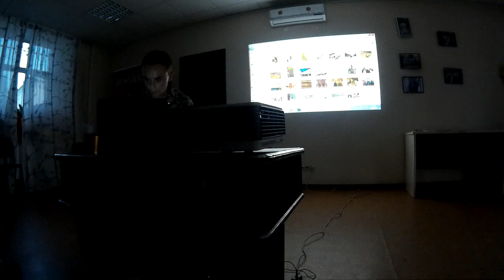Встреча на тему: Полгода жизни в странах Юго-Восточной Азии! Инструкция по Азии!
Запись со встречи клуба benjoy 28.05.15.
Полгода жизни в странах Юго-Восточной Азии! И вся правда и неправда об Юго-Восточной Азии. Инструкция по Азии!
Юго-Восточная Азия (ЮВА) – рай для самостоятельных путешественников. Но, как и в любом раю, здесь есть свои тонкости, нюансы и подводные камни. На нашей встречи вы и узнаете о многих тонкостях, а в частности:
- Как решиться, с чего начать столь длительное путешествие?
- Как сделать его дешевым и безопасным?
- Что брать с собой, что оставить дома?
- Особенности визовой политики этих стран (Как пересекать границы, оформлять визы в странах ЮВА)!
- Особенности Каучсерфинга и автостопа в ЮВА!
- Почему вредно хорошо знать английский язык? (чем тайглиш отличается от хинглиша?)
- что такое «белый мистер» по-азиатски и как там относятся к "белым"?
- Как можно Заработать в длительном путешествии?
- Особенности питания.
- Сможете увидеть (и ОБМЕНЯТЬ) бумажные и металлические деньги стран ЮВА и не только.

Спикер: Андрей Зайчиков
Опыт путешествий: 8 лет и 30 столиц;
37 государств (включая 4 непризнанных);
свыше 170 крупных городов;
знание 4 языков;
27 перелетов;
40 000 км автостопом и свыше 450 000 км наземным транспортом!